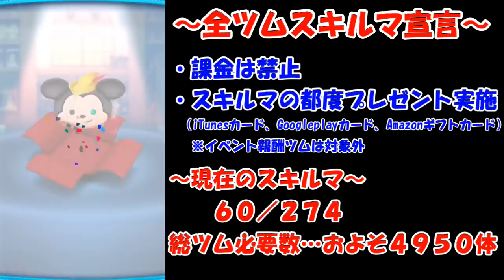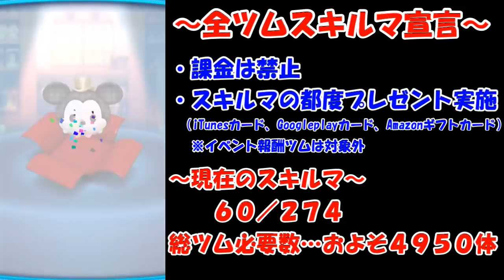【ツムツム】スキルMAXまでいくら必要？1000万コインで引き続ける！アニバーサリーミッキー表示より出ない？？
ポミィ★ヒルフィガー/PommyHilfiger

ｰｰｰｰｰｰｰｰｰｰｰｰｰｰｰｰｰｰｰｰｰｰｰｰｰｰｰｰｰｰｰｰｰｰｰｰｰｰｰｰ
うーん。

やっぱり強いツムって出にくい気がします。

人によっては変わると思いますが、

これだけ引いてなのでちょっと

疑っちゃうわー(*_*;

たくさんのご応募ありがとうございました★(*´ω｀)

ｰｰｰｰｰｰｰｰｰｰｰｰｰｰｰｰｰｰｰｰｰｰｰｰｰｰｰｰｰｰｰｰｰｰｰｰｰｰｰｰ

主にツムツムの動画をアップしています★

▼前回の動画▼

▼激やばアニバーサリーミッキーは絶対に引け‼11月新ツムは出やすいの？

▼ナイトメアシリーズは絶対に引け‼10月ピックアップガチャ第２弾

▼サマオラは季節外れだろ！！レアツムのコグスワースも登場★10月ピックアップガチャ

▼下手でもなんとかSランク‼10月スコアチャレンジ”ネジネジグーフィー編”

▼【ツムツム】下手でもなんとかSランク‼10月スコアチャレンジ”マレフィセント編”

▼カイリ＆アクアどうせ今回も出にくいに決まってる！？9月新ツムが強い☆

▼何でも曲つければ良いってもんじゃないわ！おばあちゃんは普段使わないからね。笑

▼時間もスコアもギリギリ‼最終日にスコアチャレンジを慌ててやる！インクレディブル編

▼時間もスコアもギリギリ‼最終日にスコアチャレンジを慌ててやる！モンスターズインク編

▼時間もスコアもギリギリ‼最終日にスコアチャレンジを慌ててやる！トイストーリー編

▼下ネタあり！？2018年8月登場/マレフィセントとオーロラ姫の新作フィギュア開封！

▼曲付きモアナのピックアップガチャ★8月第2弾★スキルチケットために完売御礼‼

▼無駄話しながらピックアップガチャ！無心でスキルチケットゲッツ★次回はジャックジャック！

▼こんなにも疲れるスキルがあっただろうか。そんな彼に色んな可能性を感じる！！

▼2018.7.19登場/ピーターパンとリトルマーメイドの新作フィギュア開封してみた！

▼Mr.インクレディブル登場！新ツムコンプするまでやめまてん★結果は地獄・・・

▼SL2アリ王子/ポミィ★式ジャイロで攻略‼高消去連発★ステッカーブックてきぱきツムツム

▼SL2アリ王子で素コイン１万枚を狙え‼手元＆ポイント解説！ポミィ★式ジャイロ‼

▼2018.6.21登場/シンデレラ・白雪姫・オーロラ姫の新作フィギュア開封してみた！

▼ソフィア登場！スキルは他力本願だけど子供に大人気★引いたら即やめします‼

▼スターウォーズ復活ガチャ‼ストームトルーパー再び登場★スキルチケットは逃すなよ！

▼SL2アリ王子で素コイン9400枚‼ポミィ★式ジャイロ‼スキル上げなくて良くね？

▼7月新ツムは絶対引け‼低スキルで稼げるアリ王子を引かずにいつ引くの？今でしょ‼

▼ストームトルーパー祭り★新ツムまみれのガチャを引きつくす！ハン・ソロ公開記念！

▼スキル１～６動画★新ツムのストームトルーパー登場！ハン・ソロ公開記念！

▼将来のスキルチケットのために無心でピックアップガチャを完売する！

〈スキルMAXのジェダイルークコインプラスで51倍が出るか挑戦中です〉

今後も倍率の統計を取って定期的に配信します。

日常や地元北海道に関する話題のほか
大好きなゲーム・ディズニー・大好きなYoutuberさん関係等の動画を配信していきます